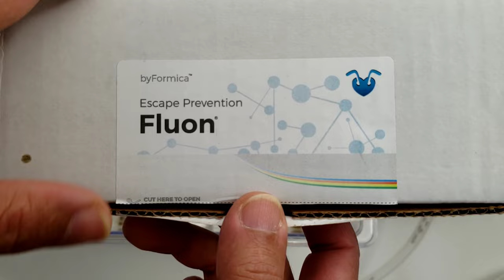🚩COMO HACER UN AREA DE FORRAJEO CASERA (Caja de Forrajeo para hormigas) TUTORIAL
Que debemos tener en cuenta a la hora de hacer un área de forrajeo? Como hacer la limpieza?
En este video comparto con ustedes las áreas de forrajeo de mis colonias, desde la pequeñas hasta las grandes, pasando por la semi claustrales.